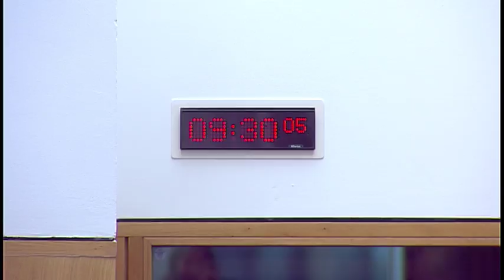Social Security Committee - 29 March 2018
1. Decision on taking business in private: The Committee will decide whether to take items 3, 4 and 5 in private.

2. Social security tribunal: The Committee will take evidence on the Scottish Government's proposals for a new Social Security Tribunal from—
Andy Little, Welfare Rights Officer, Midlothian Council;
Steven McAvoy, Senior Welfare Rights Adviser, ENABLE Scotland;
Paul McCormack, Welfare Rights Officer, Govanhill Housing Association;
Jane Smith, Welfare Reform Officer/Debt Adviser, North Ayrshire Council;
Jessica Burns, Regional Tribunal Judge, Social Security and Child Support;
Paul Dumbleton, Disability Qualified Tribunal Member;
Dr Patricia Moultrie, Medically Qualified Tribunal Member;
Professor Tom Mullen, member of former Scottish Tribunals & Administrative Justice Advisory Committee.

3. Social security tribunal: The Committee will consider the evidence heard earlier in the meeting and agree any points it wishes to make to the Minister.

4. Annual report: The Committee will consider its approach to its annual report.

5. Work scheduling: The Committee will consider a work scheduling paper.